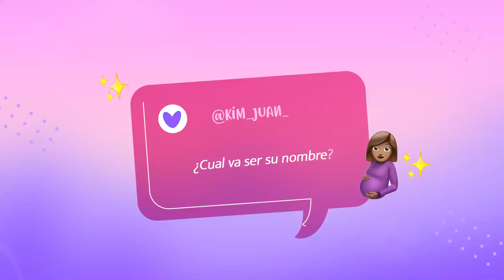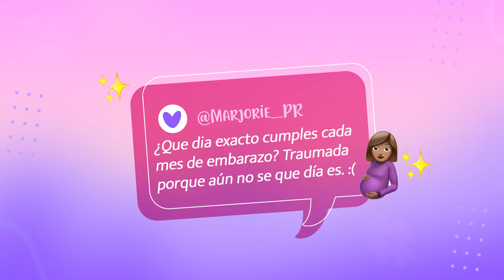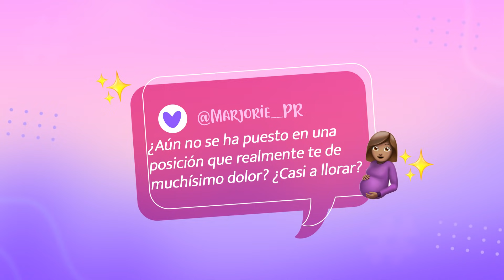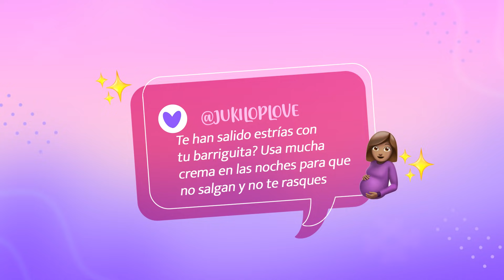SE LLAMARÁ ASÍ 🙊TAG DEL EMBARAZO 🤰🏻Kimberly Loaiza